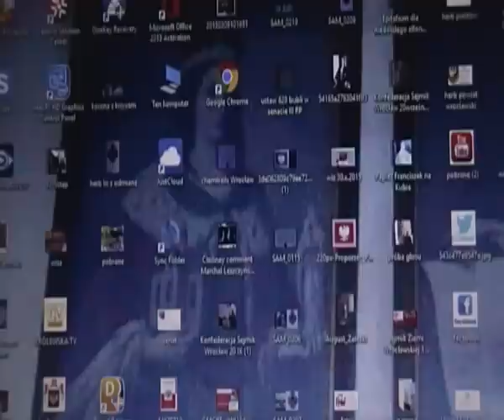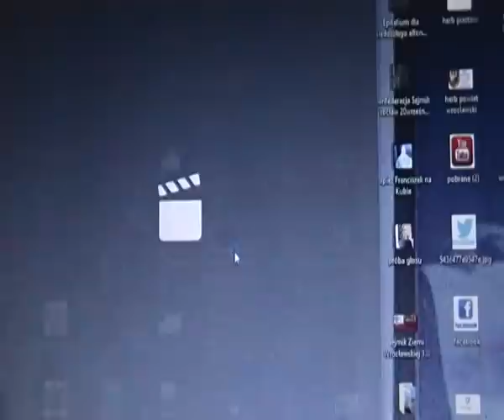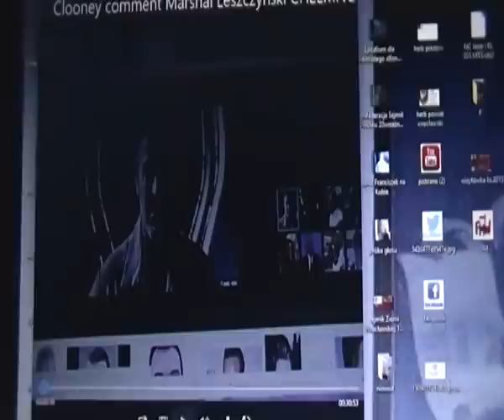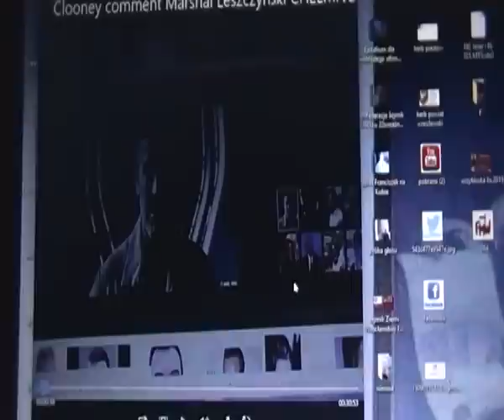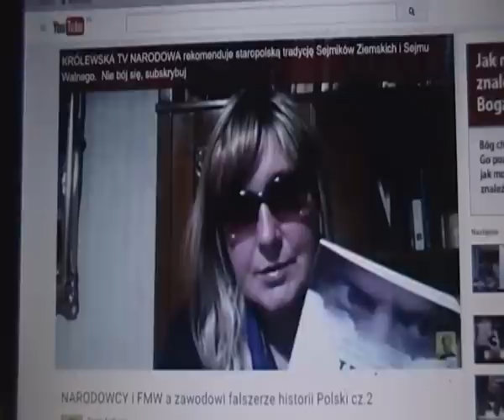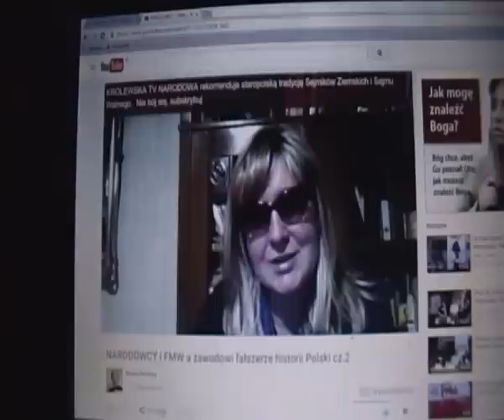FMW + NSZ = sztafeta pokoleń NARODOWCY. Federacja Młodzieży Walczącej i Narodowe Siły Zbrojne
NARODOWCY to POLSKI fenomen (nie mylić z nacjonalistami, którzy w każdym państwie są) Cześć i Chwała Bohaterom !
Żydactwo z NEON24 ukradło 24.X.2015 cały blog ze 146 postami i nie chce oddać !
Jak by to było, gdybyśmy w latach 80-tych wiedzieli, że komuna za kilka lat sama zamieni się w kapitalistów ?
PROFIL
• wieloletnie doświadczenie zawodowe w zarządzaniu
• biegła znajomość języka niemieckiego, komunikatywna języka angielskiego
• doświadczenie w nadzorze i realizacji projektów
• doświadczenie w nadzorze obiegu dokumentów, informacji, kosztów
• znajomość kształtowania i utrzymywania pozytywnego wizerunku
• komunikatywność interpersonalna, odpowiedzialność, skrupulatność
• dobra organizacja, analityczne myślenie i łatwość rozpoznawania celów
• umiejętność negocjacji, współpracy, asertywność , kultura osobista
• znajomość zagadnień prawnych, politycznych, socjologicznych, psychologicznych, ekonomicznych i marketingowych

DOŚWIADCZENIE ZAWODOWE:
Kadydatka do Senatu 2015 Ziemi Wrocławskiej , Wrocław Płd.-Wsch okr. JOW nr 7
od 2.8.2015 Marszałek Sejmiku Ziemskiego Prowincjonalnego Ziemi Wrocławskiej
2015 Poseł Ziemi Wrocławskiej na Sejm Walny
2014 Kandydatka do Sejmiku Dolnośląskiego KW SAMOOBRONA
2012 Vice Prezes Zarządu spółki z zakresu gospodarki odpadami i recyklingu
2011 Office Manager w firmie budowlanej we Wrocławiu
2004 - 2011 obrót papierami wartościowymi na własny rachunek
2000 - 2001 Manager w operatywnym Zarządzie EuroAWK Sp. z o.o. , reklama zewnętrzna
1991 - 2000 Dyrektor w operatywnym Zarządzie MAS Sp. z o.o., reklama zewnętrzna
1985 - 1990 praca studencka u wielu pracodawców w RFN
1983 – 1985 praca studencka w Gdańsku m.in. w Stoczni Gdańskiej i jako instruktor szkółki łyżwiarstwa figurowego klubu sportowego na lodowisku Gdańsk "Oliwa"

EDUKACJA:
2009 Praca magisterska w temacie „Mediacja Cywilna, czyli przyjazna alternatywa
rozwiązywania sporów”
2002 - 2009 Prawo na Uniwersytecie Wrocławskim
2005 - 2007 Prawo Niemieckie w Niemiecko-Polskiej Szkole Prawa Uniwersytet Wrocławski i
Humboldt Universität w Berlinie
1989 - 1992 Medycyna - Freie Universität w Berlinie Zachodnim
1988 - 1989 Politologia i Slavistika - Freie Universität w Berlinie Zachodnim
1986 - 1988 Studienkolleg na Uniwrsytecie Technicznym w Berlinie Zachodnim
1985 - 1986 Nauka języka niemieckiego na Uniwersytecie Maximiliana w Monachium
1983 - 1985 Oceanografia Fizyczna na Uniwersytecie Gdańskim
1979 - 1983 II LO im. Mikołaja Kopernika w Kędzierzynie-Koźlu, klasa matematyczno-fizyczna
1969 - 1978 Wyczynowa jazda figurowa na lodzie w klubie „Chemik” w Kędzierzynie

DZIAŁALNOŚĆ POLITYCZNA I SPOŁECZNA:
od 1981 w Federacji Młodzieży Walczącej na Opolszczyźnie
od 1983 w podziemiu Solidarności Walczącej w Trójmieście
od 1985 jako łącznik Radia Wolna Europa do Polski
od 1985 w środowiskach patriotycznych w RFN
od 1991 po powrocie z emigracji działalność społeczna we Wrocławiu
Kandydatka suwerenna do Rady Miasta Wrocław (eNSZa)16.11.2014
HOBBY:
podróże, taniec, żeglarstwo, jazda figurowa na lodzie i konna, psychologia dialogu